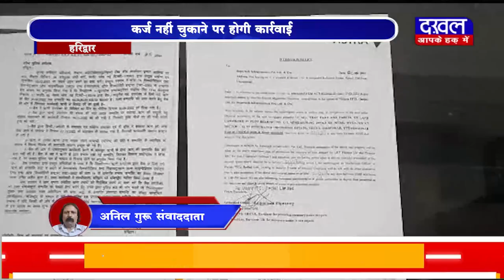DAKHAL NEWS पेंटागन मॉल पर 300 करोड़ का कर्ज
पेंटागन मॉल पर 300 करोड़ का कर्ज
कर्ज नहीं चुकाने पर होगी कार्रवाई